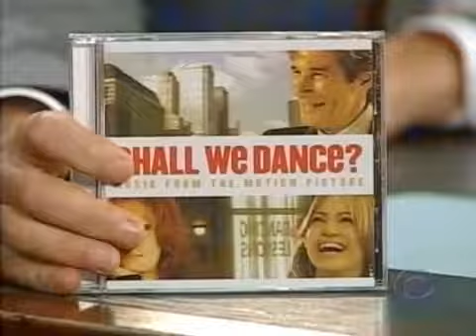The Pussycat Dolls - Sway and Tainted Love (Late Show with David Letterman, 2005)